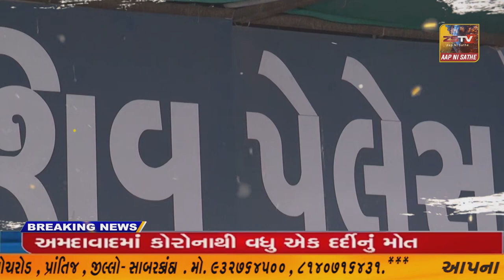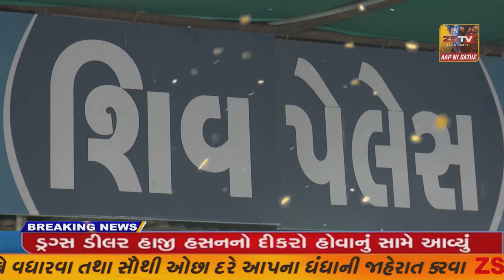ધોરાજીના એક પરિવારે દીકરાના લગ્નમાં સોનાચાંદીની ભેટ ની જગ્યાએ લીંબુની ભેટ આપીને મનોરંજન સાથે લગ્ન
ધોરાજીના એક પરિવારે દીકરાના લગ્નમાં સોનાચાંદીની ભેટ ની જગ્યાએ લીંબુની ભેટ આપીને મનોરંજન સાથે લગ્ન માં આનંદ કર્યો.